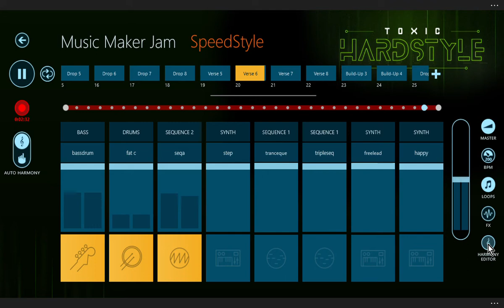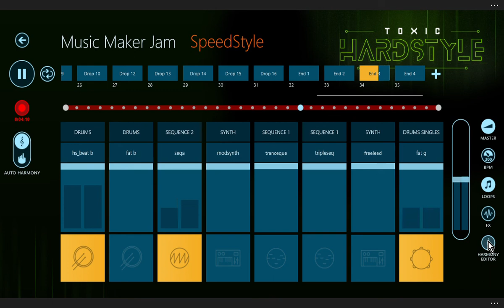(MMJ 200BPM is max) [Experimental/Toxic Hardstyle] SpeedStyle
An attempt at Speedcore, I can't make it go higher than 200BPM in this software so this is the best I can do.